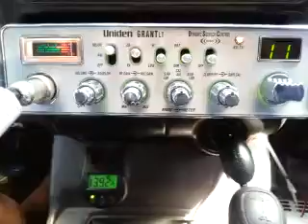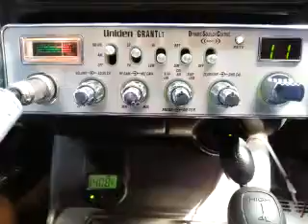03-01-2016 ModSqd 526/IN